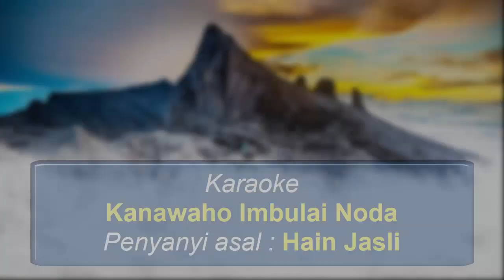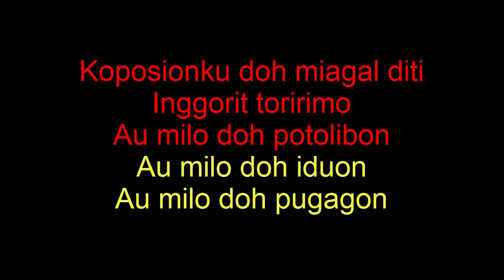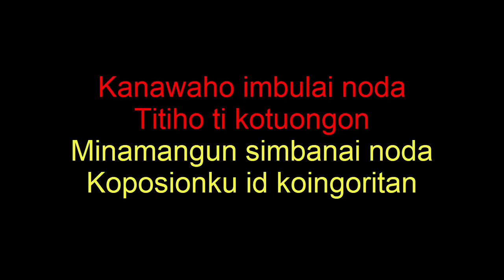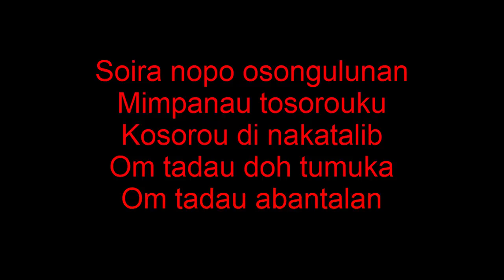Karaoke Lagu Hain Jasli : Kanawahon Imbulai Noda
Karaoke Lagu Tempatan Dusun Sabah